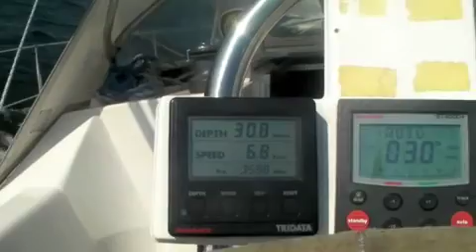Vakantie '09 Rondje Nederland 5. IJmuiden - Den Helder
Tijdens augustus 2009 maakten wij met 2 identieke Etap 35i zeiljachten een rondje Nederland: Via de Noordzee naar de Waddeneilanden en dan via het IJsselmeer en Amsterdam de "staande mast route" terug naar Zeeland.

(Opmerking: Spijtig genoeg is onze originele soundtrack, geluid, weggehaald door YouTube omdat ik wat muziek heb gebruikt... Sorry!)